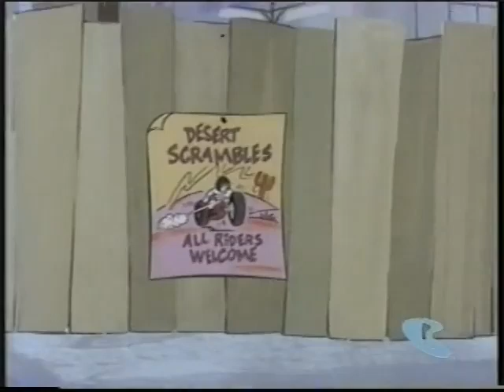Motormouse and Autocat Buzzin Cousin Classic Cartoon